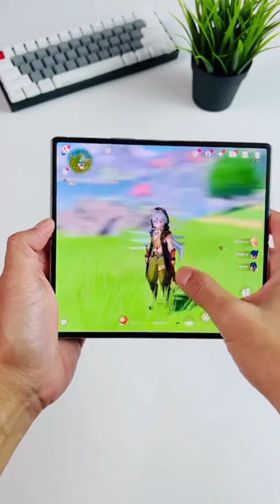my new gaming phone unboxing l free fire no leg l best gadgets